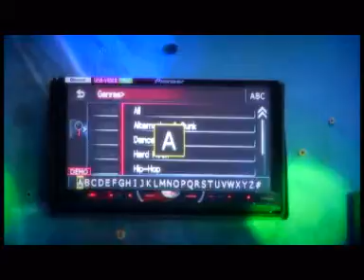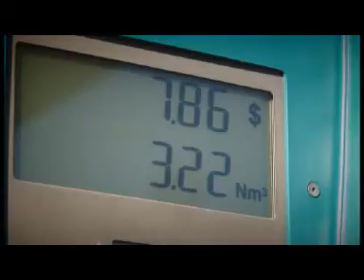Classic Forever - Programa 10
CLASSIC FOREVER, donde podrás revivir los mejores clásicos de los '70, '80 y '90. Conduce: Benjamín Dalale. Producción: NS Contenidos.